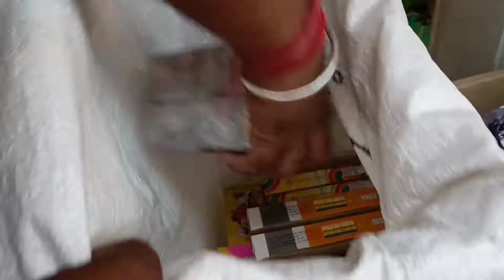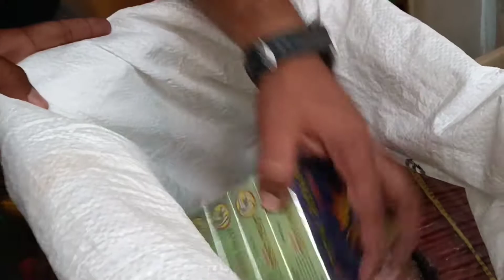आज में जा रहा हूँ मेडता सिटी फटाखे लेने के लिएToday I am going to Merta City to collect firecrackers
Useful Links
Home
Hashtags Index
New Hashtags
Best Hashtags